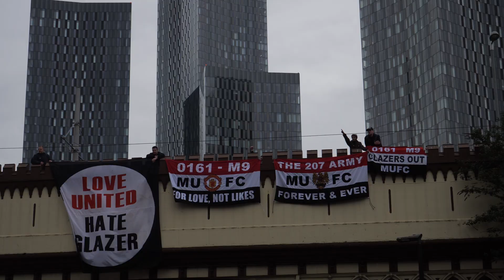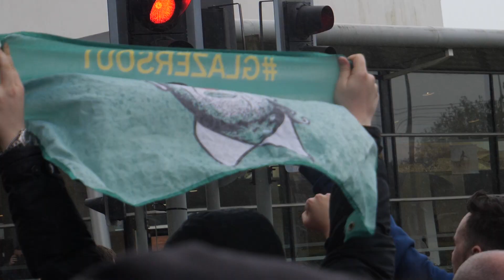Manchester United Glazers protest footage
Some footage I took whilst attending the Man United protest against the glazers some time ago.

All shots have been shot on the Lumix G9.

Took these shots ages ago, but never gotten round to uploading them. Some of this footage and more (I shot a lot on that day) was used for United's social media platforms!